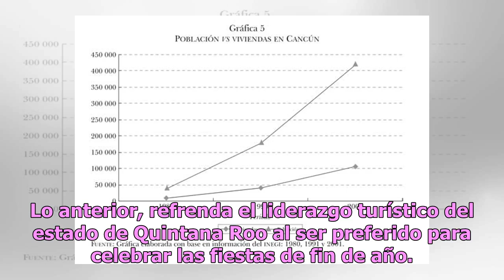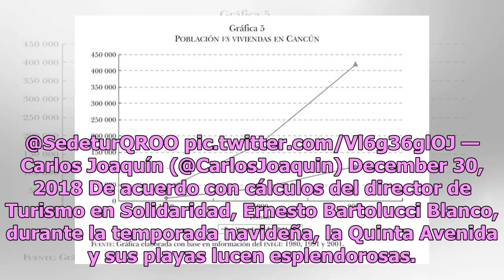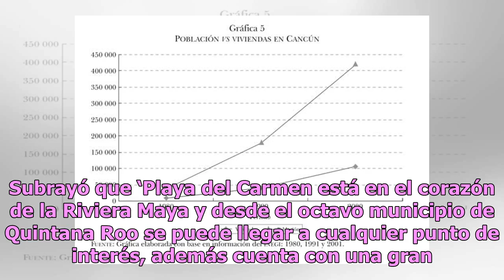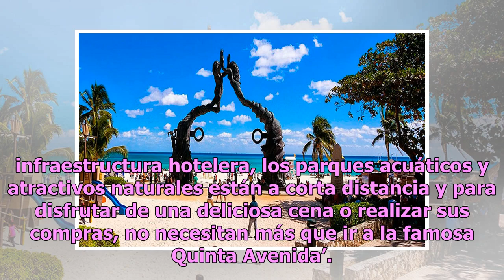Playa del Carmen recibirá 2019 con ocupación hotelera al 100%: Carlos Joaquín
El gobernador de Quintana Roo, Carlos Joaquín, dio a conocer que Playa del Carmen recibirá el 2019 alcanzando el 100 por ciento de su ocupación hotelera, misma que dejará una derrama económica de 150 millones de dólares. Lo anterior, refrenda el liderazgo turístico del estado de Quintana Roo al ser ...